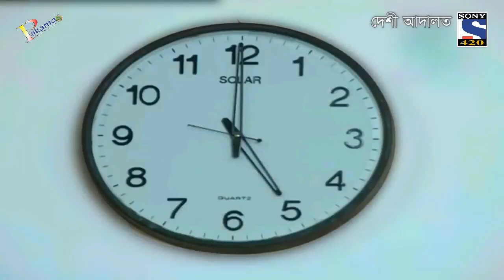Deshi-Adaalat-bengali-Epesoad 420/ Funny adaalot/সম্পূর্ণ নতুন পর্ব ২০১৯/new adaalot/nazmuzzaman sha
Adaalat-bengali-Epesoad 420/ সম্পূর্ণ নতুন পর্ব ২০১৯/ মুরগী অপহরন/new adaalot/KD pathok/

অাদালত পর্ব সম্পূর্ণ নতুন পর্ব,মুরগী অপহরন,  কেডি ও জয়সোয়ালের যুদ্ধে কেডি কি পারবে তার মক্কেল কে বাচাতে? দেখতে হলে সম্পূর্ণ ভিডিওটা দেখুন

KD
Shanto

Joisoal
Shagor

judge
Mehedi

Camera
Aminur

kw
দেশি আদালত, আদালত বাংলা, আদালত বাংলা আদালত, ফানি আদালত, আদালত নিউ, নিউ বাংলা আদালত, আদালত বাংলা, কেডি পাঠক, কেডি পাঠক নিউ, আদালত ভিডিও,
টিকটক আদালত,